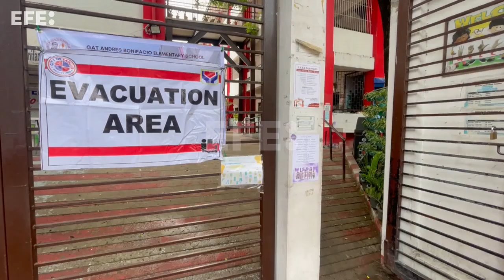Filipinas acelera medidas de emergencia ante el avance del supertifón Mawar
Manila (Filipinas), 27 may (EFE/EPA).- (Imagen: Rolex dela Pena/Francis Malasig) Las autoridades filipinas aceleraron este sábado los planes de evacuación y la cancelación de vuelos a medida que el supertifón Mawar avanza posiciones dentro del área de responsabilidad del archipiélago, que lo ha denominado "Betty" y mantiene su fortaleza.